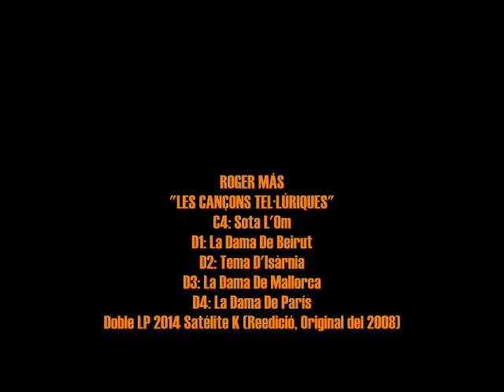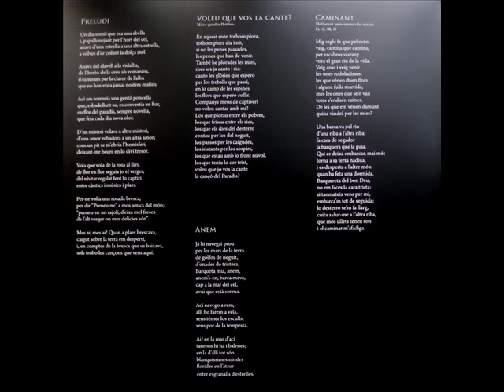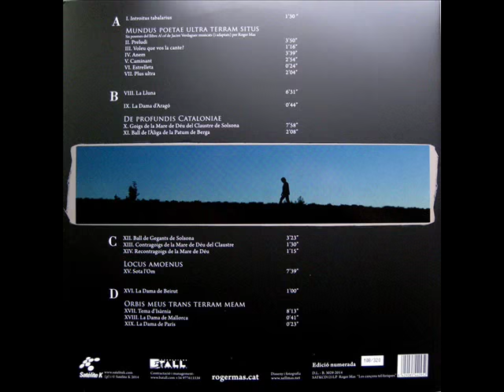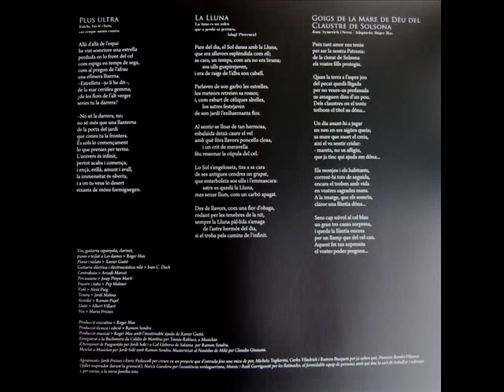Roger Mas - Les Cançons Tel·lúriques - Doble LP 2014 (2008)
Intèrpret: Roger Mas
Títol: Les Cançons Tel·lúriques
Format: Doble LP 33 RPM
Segell: Satélite K
Número de Catàleg: SATKCD121LP
Any: 2014 (Reedició, Original del 2008)

A1: Introitus Tabalarius [Roger Mas] 0:00
A2: Preludi [Jacint Verdaguer, Roger Mas] 1:29
A3: Voleu Que Vos La Cante? [Jacint Verdaguer, Roger Mas] 5:18
A4: Anem [Jacint Verdaguer, Roger Mas] 6:33
A5: Caminant [Jacint Verdaguer, Roger Mas] 10:11
A6: Estrelleta [Jacint Verdaguer] 13:04
A7: Plus Ultra [Jacint Verdaguer, Roger Mas] 13:28

B1: La Lluna [Jacint Verdaguer, Roger Mas] 15:31
B2: La Dama D'Aragó [Tradicional] 22:00
B3: Goigs De La Mare De Déu Del Claustre De Solsona [Joan Aymerich i Serra, Adaptació: Roger Mas] 22:43
B4: Ball De L'Àliga De La Patum De Berga [Tradicional] 30:38

C1: Ball De Gegants De Solsona [Tradicional] 32:45
C2: Contragoigs De La Mare De Déu Del Claustre [Joan Aymerich i Serra] 36:07
C3: Recontragoigs De La Mare De Déu [Joan Aymerich i Serra] 37:38
C4: Sota L'Om [Roger Mas] 38:51

D1: La Dama De Beirut [Tradicional] 46:28
D2: Tema D'Isàrnia [Roger Mas] 47:28
D3: La Dama De Mallorca [Tradicional] 55:26
D4: La Dama De París [Tradicional] 56:07